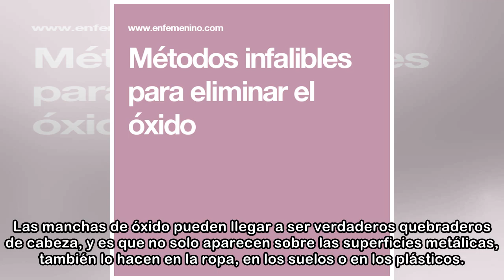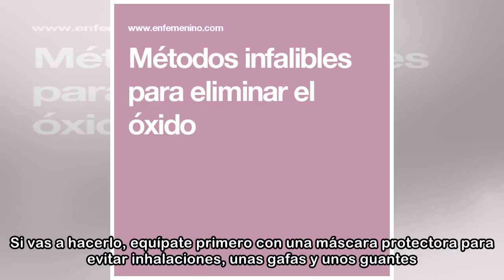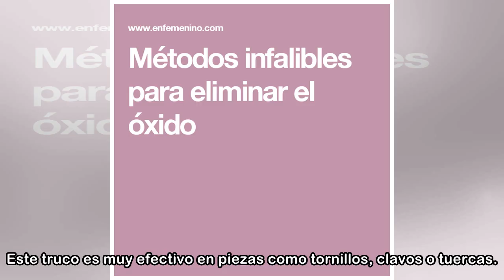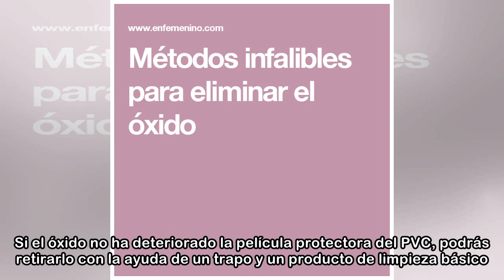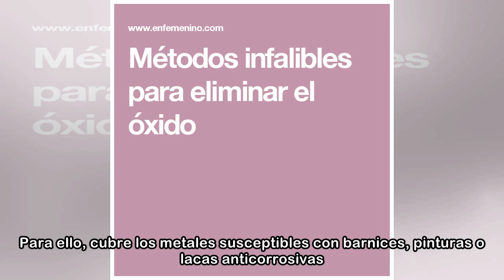Métodos infalibles para eliminar el óxido en diferentes superficies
Uno de los problemas más comunes que encontramos es la aparición de manchas de óxido, como las del fregadero, por ejemplo. ¿Quieres aprender a eliminarlas? El paso del tiempo, la exposición al aire y ...